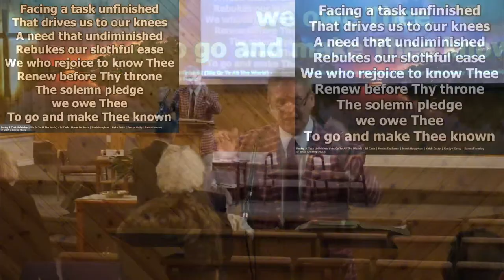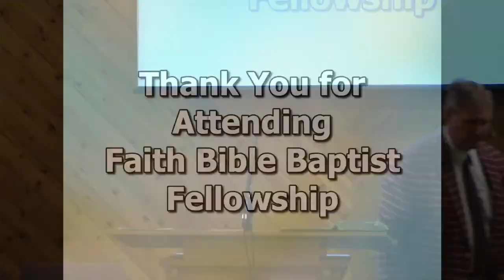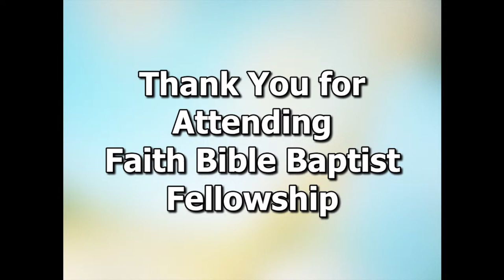FBBF Sunday Service - Oct 1, 2023 AM